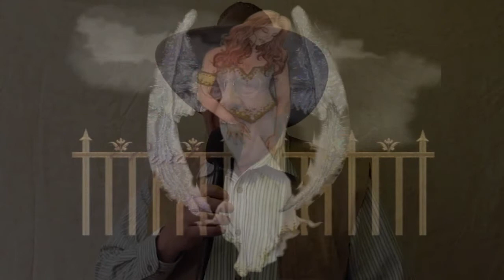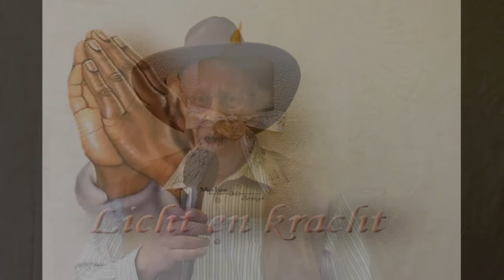Special Angel.WMV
You are my special angel